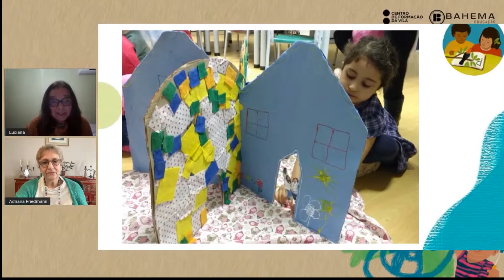Adentrar o brincar, (re)conhecer as crianças. Escuta e olhar atento do professor.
Na escola, as crianças brincam, convivem e aprendem a aprender. As brincadeiras não são um simples passatempo, mas sim a linguagem por meio da qual os pequenos fazem descobertas e aprendem a se expressar. O brincar influencia diretamente o temperamento e a criatividade de cada indivíduo.

Luciana Corrêa, da Escola Autonomia, e a especialista Adriana Friedmann comentam sobre a importância da observação dos professores e identificação dos interesses das crianças para a ampliação de pesquisas e projetos. O encontro fez parte do ciclo de palestras “Onde tudo começa? - A escola e a família no centro do desenvolvimento das crianças”, organizado pela @BiomaEducação e pelo @CentrodeFormacaodaVila.